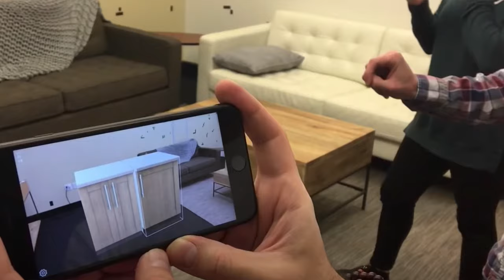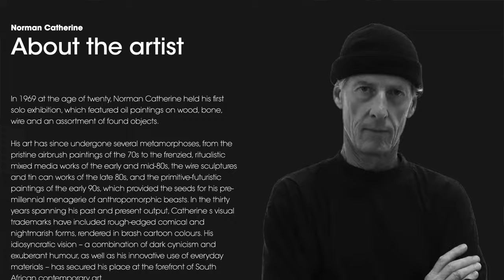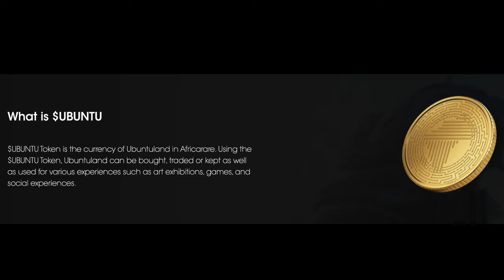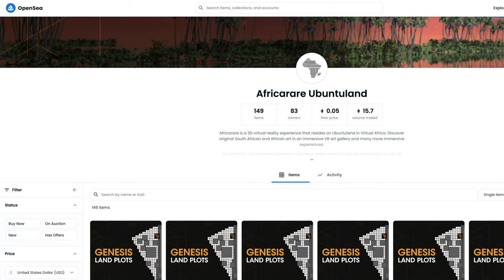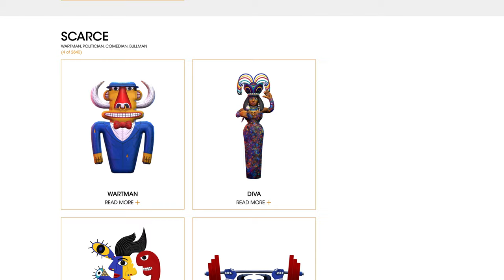AFRICA'S FIRST METAVERSE - UBUNTULAND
Africa has joined the Metaverse game. Several global players across different continents have invested significant amounts in metaverse technology because they believe it is the future. Africa is typically a latecomer in the realm of emerging technology. However this time Africa has jumped in headfirst into the virtual realm of the metaverse. In late 2021, Africarare announced the creation of Africa's first metaverse, Ubuntuland. In this video I share everything you need to know about Ubuntuland - Africa's first metaverse.

Timecodes
0:00 Intro
2:35 Ubuntuland
4:06 Owning Property
5:20 Transacting
7:09 Marketplace
7:49 Tribes
9:00 Central Hub
10:15 Summary and Outro